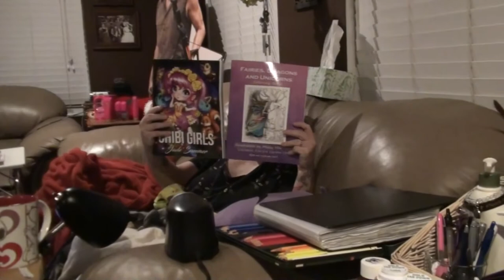FLU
Kevin: 49drummers
                    Megan: meganceciliacoyne

nature background green screen footage
HDgreenstudio
get new footages everyday
all footages are in high resolution 1280x720